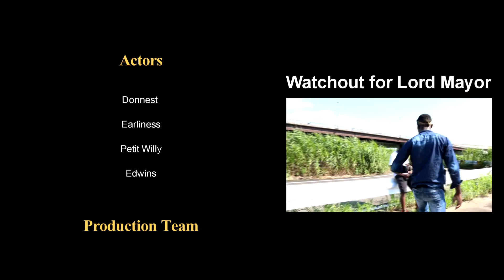Don't Leave Me Challenge Original part 2 (video 8)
hope you will enjoy this wisdom from the royal home